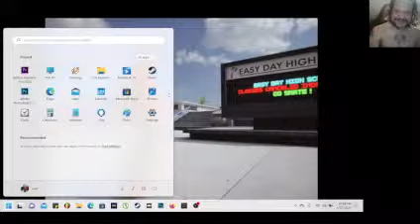Skater xl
Experimenta un control de la tabla y una capacidad de respuesta sin igual mientras patinas por lugares emblemáticos del mundo real. Esta es la evolución de los juegos de skate. Gracias al mando de control independiente con el pie y a una jugabilidad única basada en la física, los jugadores de skate por fin tienen los mandos expresivos...
Reseñas recientes:
Muy positivas (71)
Reseñas generales:
Fecha de lanzamiento:
28 JUL 2020
Skater XL ha revolucionado la forma de jugar al monopatín. Con su sistema de control independiente con el pie y una jugabilidad única basada en la física, todos los jugadores de skate tienen finalmente los controles expresivos con los que siempre han soñado. Sumérgete en el paraíso del skate con niveles que incluyen famosos lugares de referencia del skate y elementos ambientales, como el centro de Los Ángeles, la enorme rampa The Big Ramp, el instituto Easy Day High School y mapas creados por la comunidad como Grant Park, Hüdland y Streets. Juega como algunos de los mejores profesionales del skate del momento, como Tiago Lemos, Evan Smith, Tom Asta y Brandon Westgate, o personaliza y crea tu propia leyenda del skate con equipamiento de más de 30 marcas reales de skate. Skater XL es realmente el homólogo digital del mundo del skateboarding..

Skater Las características de Skater XL incluyen:.

Libertad de expresión: los controles basados en la física de Skater XL no incluyen trucos preprogramados, solo el movimiento a través de los thumbsticks. Cada thumbstick está conectado al pie correspondiente del patinador y, a medida que el jugador mueve el stick, el tablero responde instantáneamente. Al igual que un instrumento musical, el jugador tiene total libertad, ya sea empujando para clavar una línea o patinando libre de.

Multiplayer Free Skate - Enlace y patinar con tus amigos en grupos de hasta 10 jugadores y disparar repeticiones juntos.